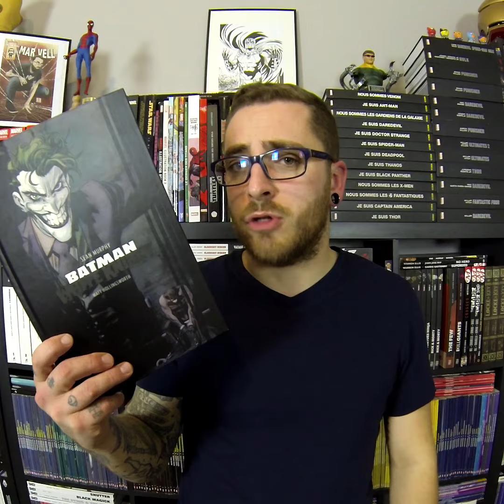Jour 2 : BATMAN - White Knight 🤡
Calendrier de l'Avent 2019 / Jour 2
BATMAN - WHITE KNIGHT chez Urban Comics.